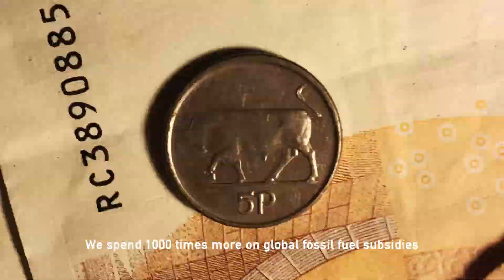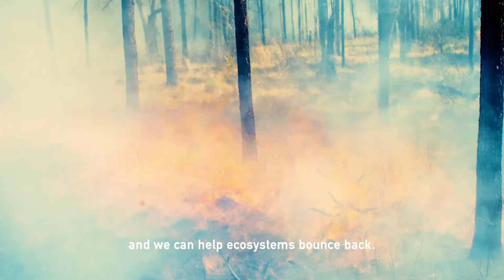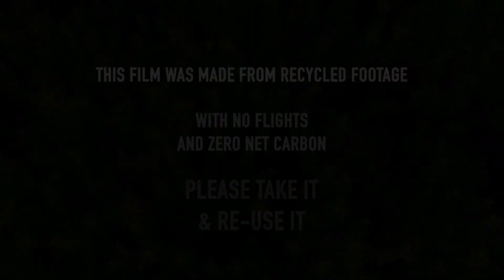NatureNow - Greta Thunberg and George Monbiot on Natural Climate Solutions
It is a privilege to be part of this campaign and doing the online edit on behalf of Special Treats Productions.

Narrators: @gretathunberg & @georgemonbiot
Director @tommustill
Producer @trianglemonday
DoP & Editor @Fergusdingle
Sound @shaman_media
GFX @paraicmcgloughlin
Online Editor @bramonthego
Picture Post @specialtreatsproductions
Mix @ @mcassomusic
Audio Post @barrettisgold
NCS Guidance @charlie_lat
Music @roneofficial @infinemusic

The Independent film by Gripping Films(@tommustill) was supported by:
Gower St